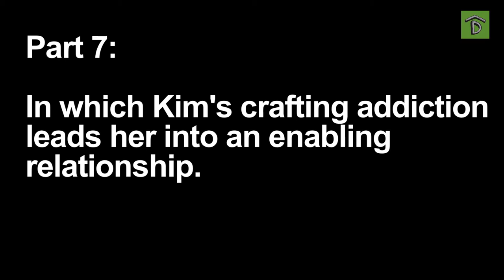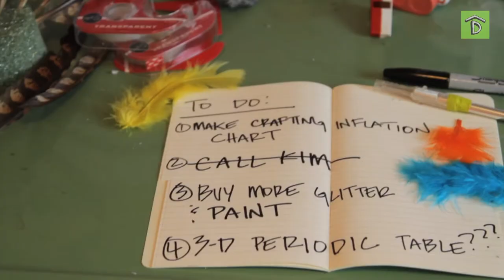Kim enters into an enabling relationship: Craft & Burn Part 7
Part 7: In which Kim's crafting addiction leads her into an enabling relationship, counteracting much of her recent progress.

DIG us on twitter, tumblr, & facebook!

CREDITS:
Directed by Johnson Henshaw
Written by Kim Rosen
Based on an idea by Kim Rosen and Emma Tattenbaum-Fine
Director of Photography Nick Weiss-Richmond
Director of Photography Kimberlee Venable
Edited by Kim Rosen

Cast:
KIM Kim Rosen
THERAPIST Karl Baker Olson
ETHAN Jesse Rudoy

Special Thanks:
Liz Tuccillo
Lindsay Doyle
Liz Tuccillo
Tennessee Williams
Liz Tuccillo
Fiona Apple